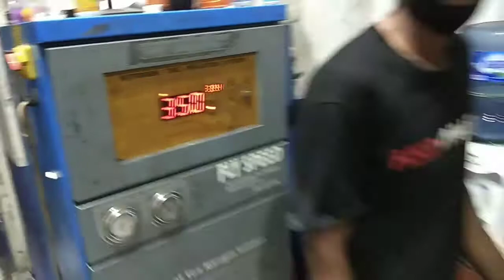TOYOTA YARIS PAKAI VELG BOON HSR RING 15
Google Maps Ketik Project Wheel
TOKOPROJECT WHEEL
Jl.Dewi Sartika no.260 ( seberang ace hardware ) kramat jati - jakarta timur 13630

nama:boon hsr
Ring:15
lebar:6,5
belakang:6,5
hole:8x100-114
warn:semi mate grey

Bisa Juga Fiting Fiting Terlebih Dahulu Ditoko kami

setiap​​​​​​​​​​​​​​​​​​​​​​​​​​ pembelian ban atau velg hsr free pasang ditoko balancing dan nitrogen
free​​​​​​​​​​​​​​​​​​​​​​​​​​ ongkir untuk pembelian velg hsr wheel
bisa​​​​​​​​​​​​​​​​​​​​​​​​​​ juga cicilan home credit,aen kredivo dan cicilan kartu kredit